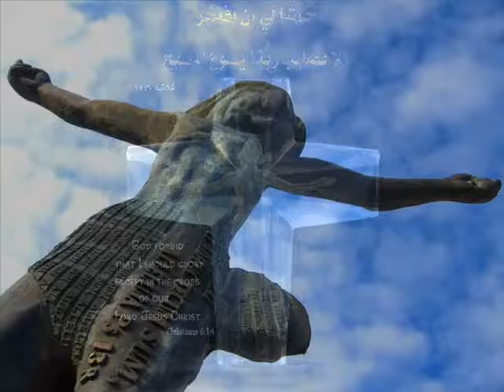Nazarta Fi 3aynayya (Pere Ralph Tanjar)